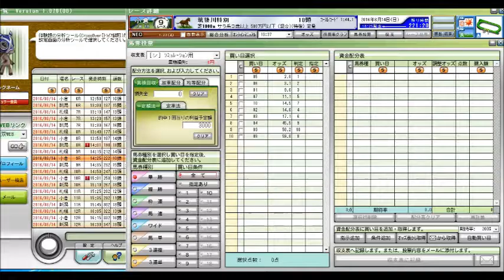関屋記念 エルムステークス当日、 筑後川特別 競馬予想参考データ 2016年 「競馬レース結果ハイライト」≪競馬場の達人,競馬予想≫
関屋記念
エルムステークス
北九州記念
札幌記念
ＣＢＣ賞
七夕賞
プロキオンステークス
小倉記念
レパードステークス
函館記念
宝塚記念
中京記念
函館2歳ステークス
安田記念
鳴尾記念
日本ダービー
東京優駿
目黒記念
京都ハイジャンプ
オークス
優駿牝馬
平安ステークス
天皇賞（春）
青葉賞
新潟大賞典
京都新聞杯
皐月賞
桜花賞
高松宮記念
マーチステークス
日経賞
毎日杯
阪神大賞典
中山記念
阪急杯
小倉大賞典
愛知杯
京都記念
共同通信杯
クイーンカップ
きさらぎ賞
東京新聞杯
日経新春杯
京成杯
中山金杯
京都金杯
有馬記念
中山大障害
凱旋門賞
競馬 名 勝負
競馬ラボ
競馬 実況
宝塚記念
菊花賞
日経新春杯
競馬ブログ
馬券術
競馬ブック
中京記念
jra-van
札幌記念
中山金杯
競馬 事故
京都大賞典
競馬 2ch
複勝 三連単
武豊
優駿
七夕賞
日刊競馬
高松宮記念
競馬ソフト
投資競馬
jra
ＪＲＡ
競馬
京都金杯
天皇賞（秋）
宝塚記念
北九州記念
東海ステークス
競馬ブック
競馬エイト
競馬の達人
重賞
競馬 名 実況
中山大障害
小倉記念
競馬
競馬予想
競馬場
競馬 ファンファーレ
安田記念
WIN5 万馬券 枠連
函館記念
競馬beat
競馬場
競馬ダイジェスト
ＪＲＡ－ＶＡＮ
競馬 予想
馬連 三連複 単勝 ワイド
新潟記念
G1
的中率
ジャパンカップ
馬券
競馬結果
天皇賞（春）
競馬 名実況
日経ラジオ
秋華賞
京成杯
名勝負
日刊コンピ
エリザベス女王杯
競馬beat
競馬儲ける
キズナ
フェアリーステークス
毎日王冠
競馬 感動
スプリンターズステークス
競馬新聞
デイリー杯２歳ステークス
競馬中継
オークス
競馬場の達人 林修
万馬券
競馬 名勝負
３連単
有馬記念
京都牝馬ステークス
回収率
競馬必勝法
皐月賞
競馬 落馬
藤田菜七子
高知競馬

競馬予想,
競馬場の達人 2016,
競馬 名勝負,
競馬 大勝負,
競馬予想tv,
競馬の達人,
競馬場の達人 2015,
競馬 感動,
競馬 大根おろし,
競馬 予想,
競馬 勝負,
競馬 名実況,
競馬 cm,
競馬 ドバイ,
競馬 アラシ,
競馬 圧勝,
競馬 有馬記念,
競馬 青嶋,
競馬 アクシデント,
競馬 あらし,
競馬 アニメ,
競馬 当たり,
競馬 引退式,
競馬 岩田,
競馬 池添,
競馬 依存,
競馬 一点,
競馬 win5,
競馬 浦和,
競馬 uae,
競馬 ウオッカ,
競馬 うま吉,
競馬 uaeダービー,
競馬 映画,
競馬 エリザベス女王杯,
競馬 演出,
競馬 大阪杯,
競馬 音楽,
競馬 桜花賞,
競馬 大儲け,
TARGET
ターゲット
天童なこ
umapple
umajinnet